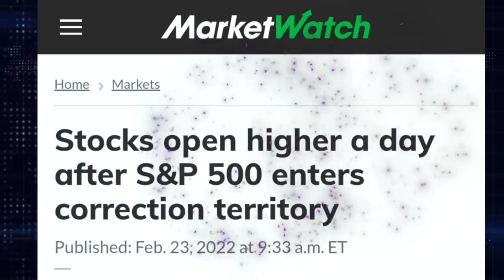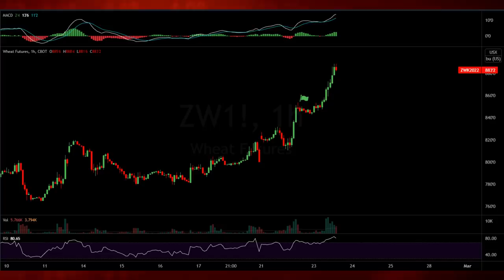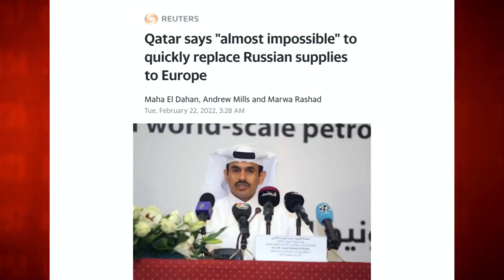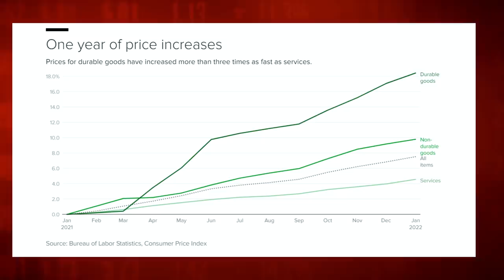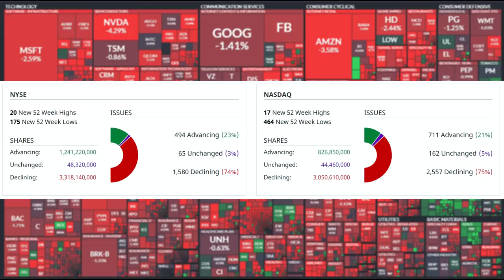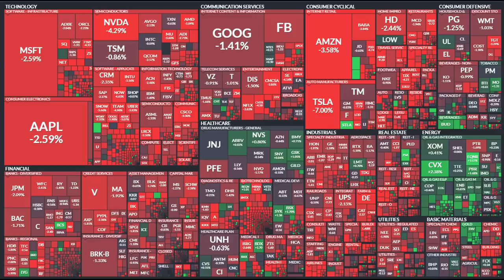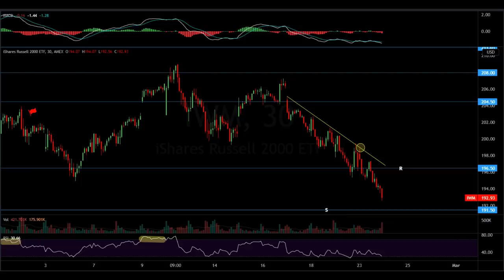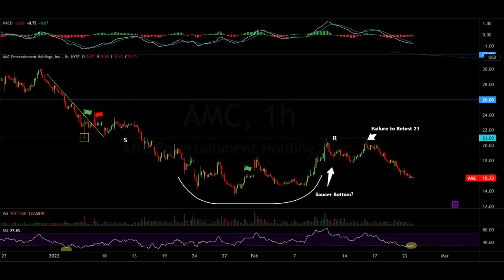⚠️Global Markets CRASH As Russia Invades Ukraine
Market Recap:
0:00 Intro
0:29 Market Commentary
3:34 The Wall Of Worry : Russia Invades
22:28 Market Performance
23:17 Commodities
25:30 Options
28:40 Heat Map
30:33 Charts
41:35 Outlook